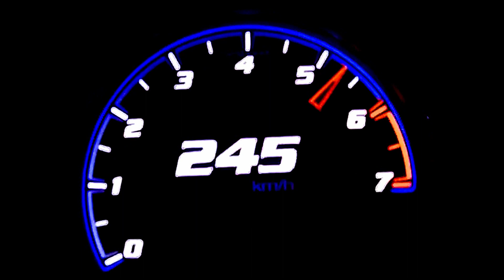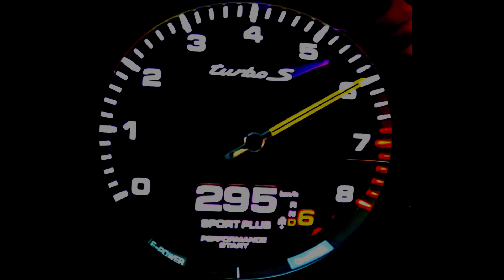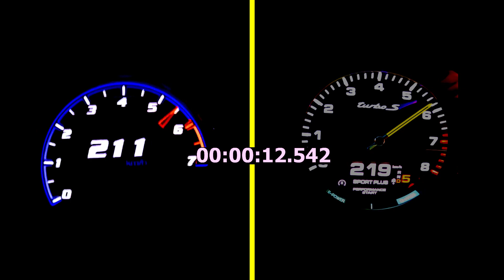Jeep Grand Cherokee Trackhawk vs. Porsche Cayenne Turbo S - 707 HP vs. 680 HP: Acceleration Battle!